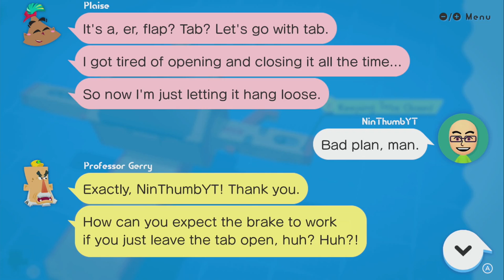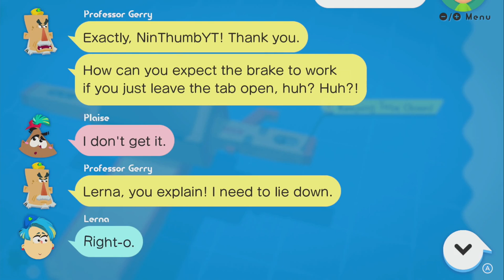DISCOVER ~ Motorbike ~ Keeping Tabs Closed - LABO 01 VARIETY KIT - NO COMMENTARY 1bf